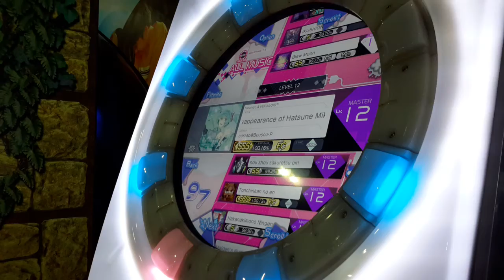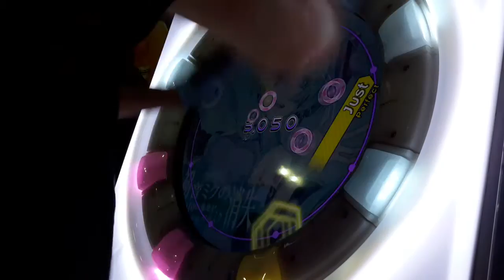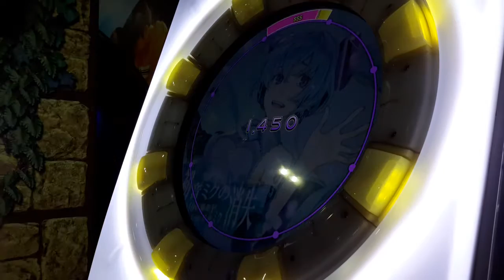Maimai random play - the disappearance of hatsune miku master lvl 12 100,21% SSS (10-1-1)